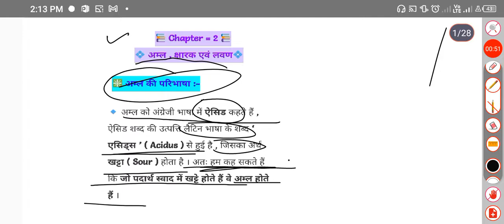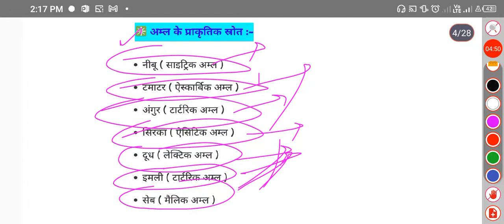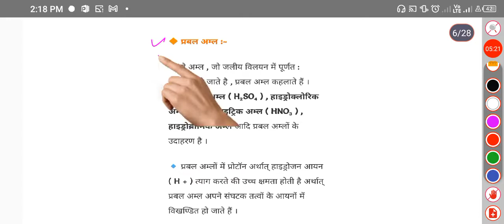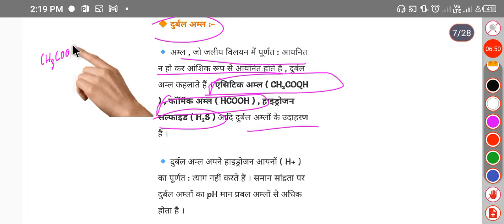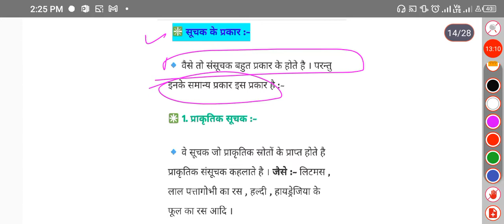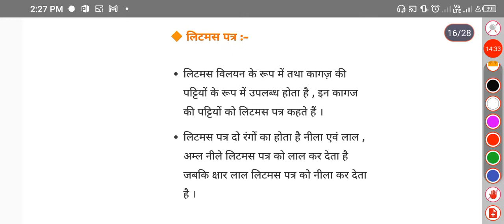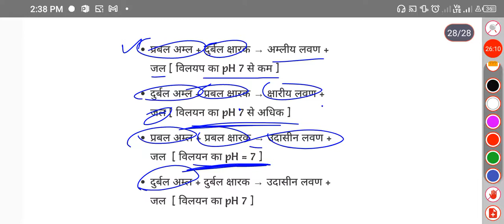कक्षा -10 CH-02 अम्ल क्षार वह लवण Part-1